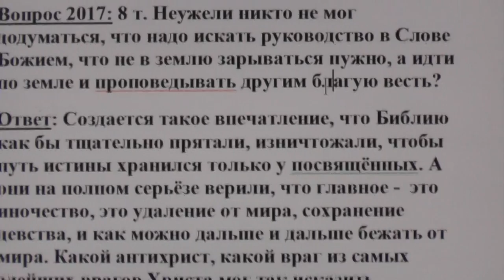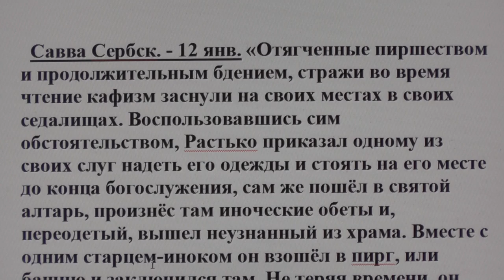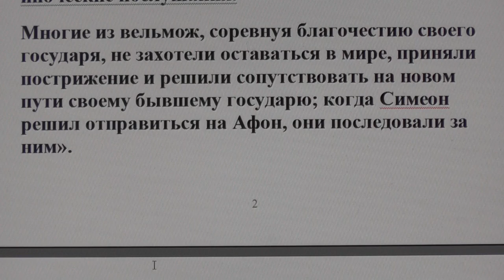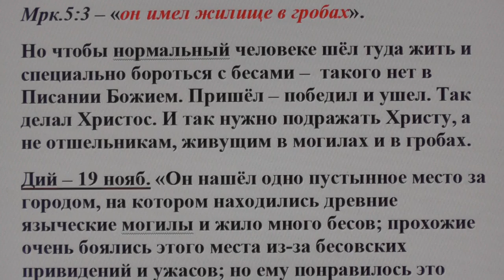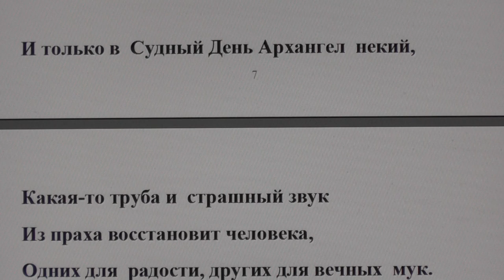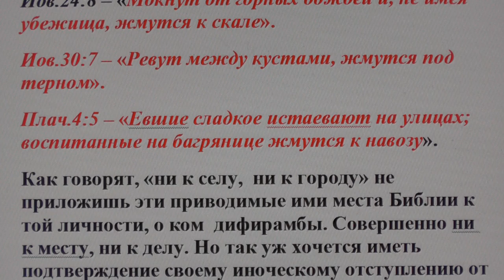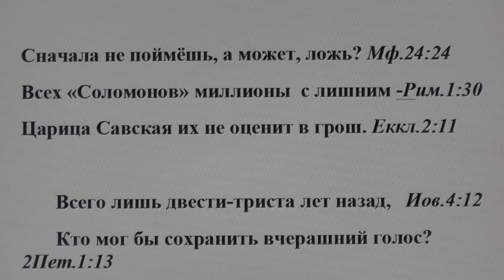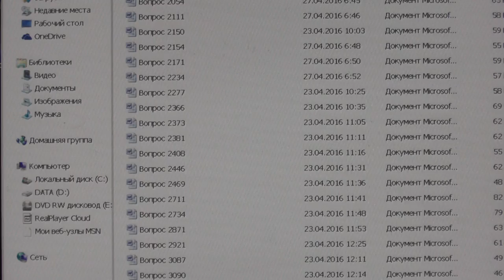№ 55. Ответы. Библия. Не зарываться нужно в землю, а идти благовествовать.